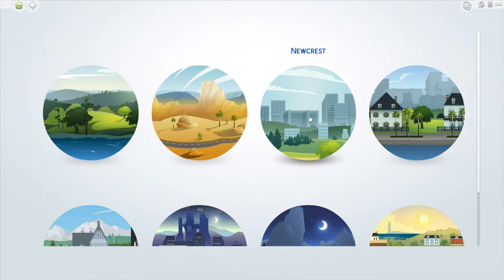The Sims 4 #8 Kilka pytań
Dziś u naszej kochanej rodzinki z The Sims 4 nastąpią pewne zmiany. Mam w związku z ich przyszłym życiem kilka pytań do Was ;)